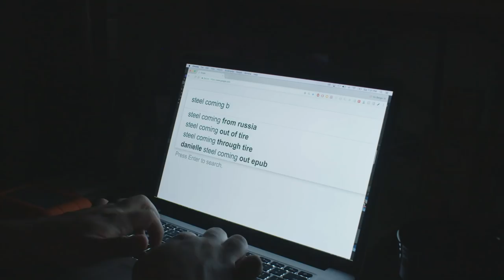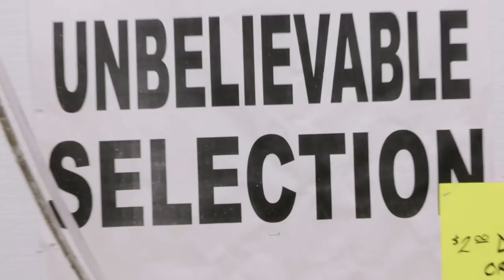What The Hell Is Going On?? with Vic Berger PILOT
This is our pilot we made for TBS in early 2017. Directed by Dave Paige (Nathan For You, Magic For Humans), produced by Tim Heidecker & Abso Lutely Productions and shot on a tiny budget, we did our best to get to the bottom of what the hell was going on with the steel industry in America by speaking with people in my hometown of Bethlehem, PA. Bethlehem is an old steel town that still feels the effects from the closing of the Bethlehem Steel plant.

Unfortunately, after a lengthy development process, it didn’t work out. We never got to explore the many topics that we wanted to dig into in future episodes, but, in this, we made something we're really proud of and we're happy to finally be able to share it with you!

Thank you to all the incredibly talented people who made this pilot possible. Hope to be able to work with everyone again someday! Who knows, maybe there's another life for this show down the line.